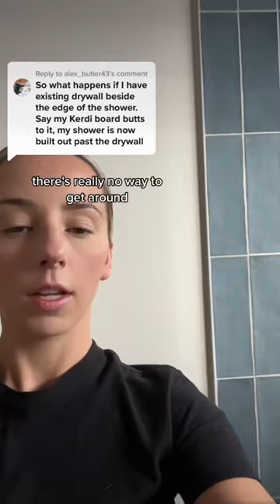When tile meets drywall